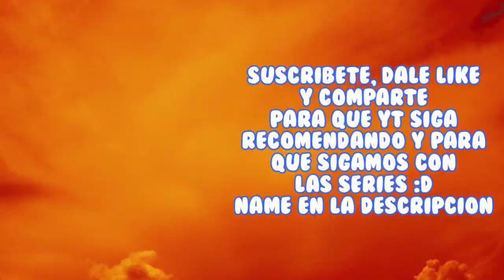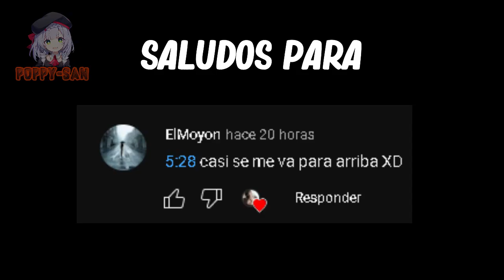Cuando Sales de Viaje con tus amigas | Shinmai Renkinjutsushi